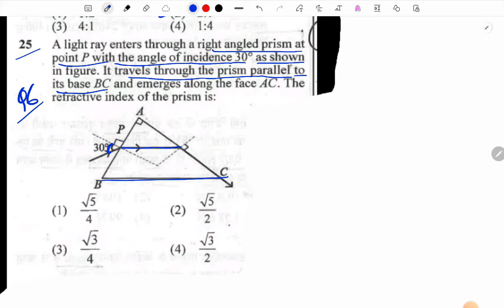A light ray enters through a right angled prism at point P with the angle of incidence 30° as NEET24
A light ray enters through a right angled prism at point P with the angle of incidence 30° as shown in figure. It travels through the prism parallel to its base BC and emerges along the face AC. The refractive index of the prism is: